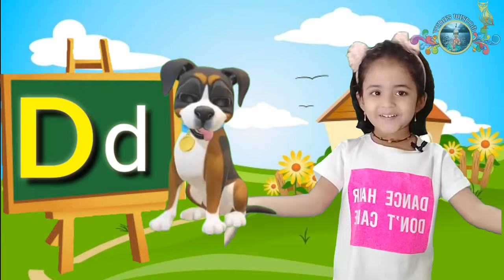Let's Learn Alphabets A to Z with Phonics Sound|Pre School Learning Video|Alphabet AtoZ with Picture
🍁Veda's Wisdom presents, Alphabets A to Z with Phonics Sounds &  Pictures🍁
🍁Little Three and a half years old Veda present how to read A to Z Letters with their Phonics Sounds🍁